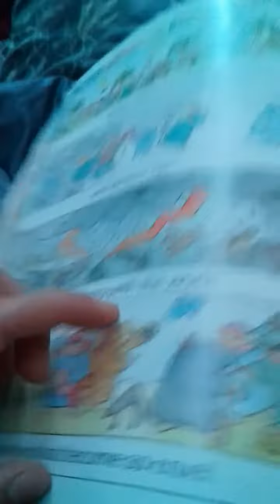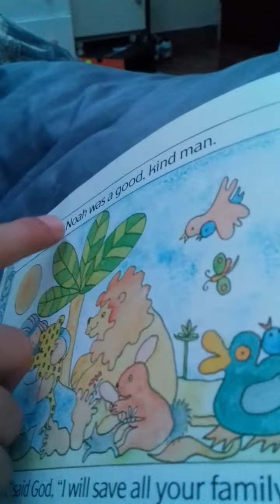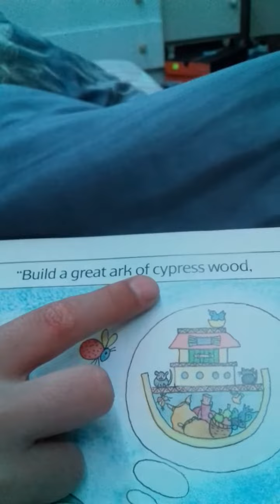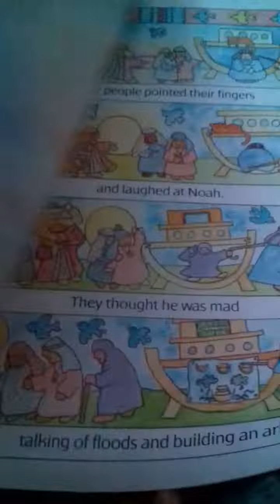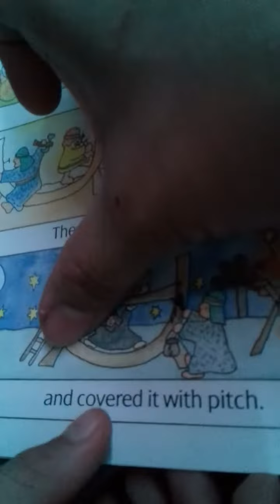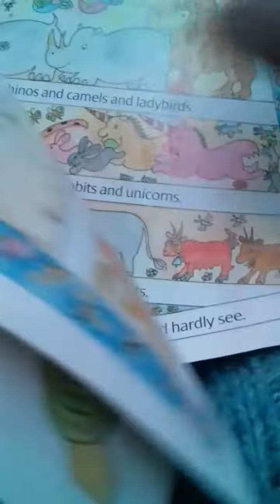Reading the Story of Noah's Ark.(Vlog#2)